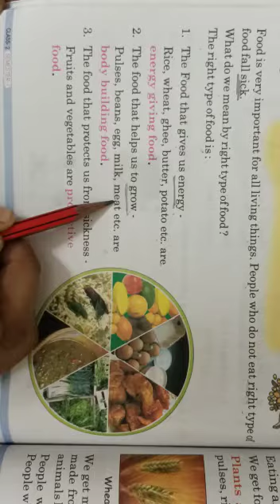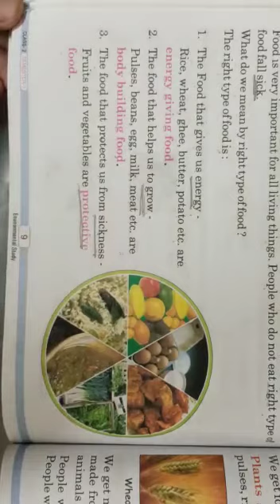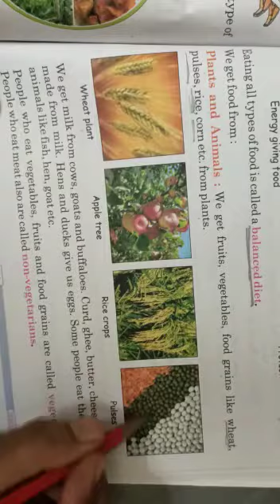EVS Class 2nd Lesson 4 This is about My Food 2nd video